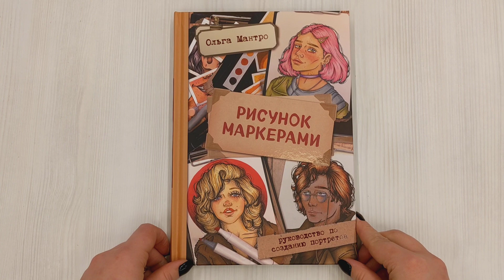Рисунок маркерами. Руководство по созданию портретов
Маркеры — самый трендовый материал последнего времени, а портрет — популярнейший жанр в рисовании!
На страницах этой книги вас ждут полезные лайфхаки, интересные советы, авторские упражнения и пошаговые уроки по рисованию портретов.

Из этой книги вы узнаете, как:
- Найти вдохновение и новые идеи для рисунков.
- Выбрать лучшие арт-материалы и собрать собственную палитру маркеров.
- Быстро строить портрет и черты лица по наглядным схемам.
- Изображать людей разного возраста и выражать настроение персонажа на рисунке.

Анализируйте, практикуйтесь и создавайте собственные красочные портреты спиртовыми маркерами вместе с этой книгой!

Спиртовые маркеры - самый трендовый арт-материал последнего времени. Вдохновляющее пособие по рисованию портретов маркерами откроет вам все секреты создания рисунков в этой популярной современной технике! Внутри книги - необычные советы и интересные лайфхаки, авторские упражнения и пошаговые уроки от популярной художницы Ольги Мантро, чьи рисунки покорили более миллиона людей! Узнайте, как бороться со страхом пустого листа, выбрать лучшие материалы для работы и где искать новые вдохновляющие идеи. Вместе с этой книгой вы научитесь работать в портретном жанре и создавать живых, динамичных персонажей.